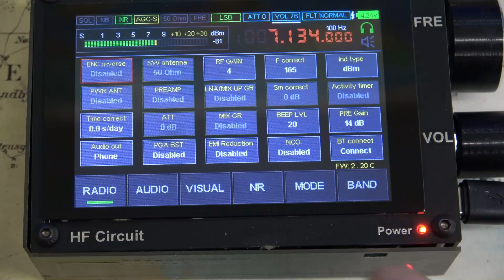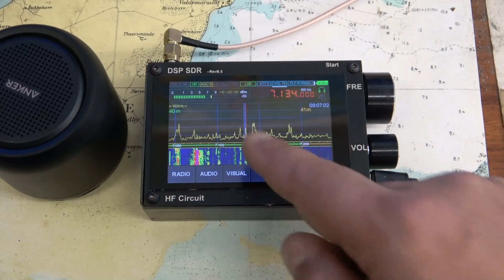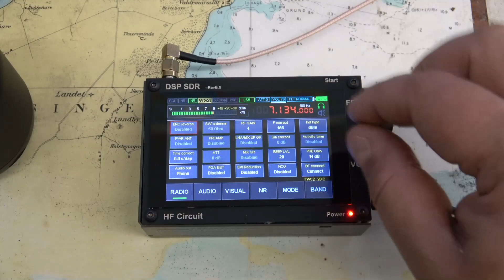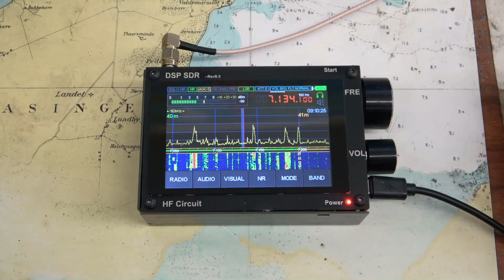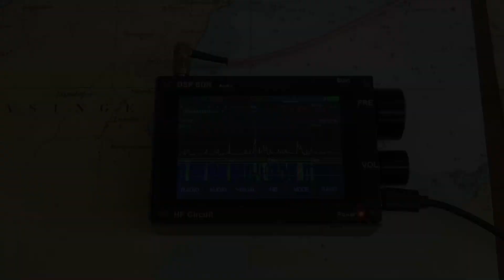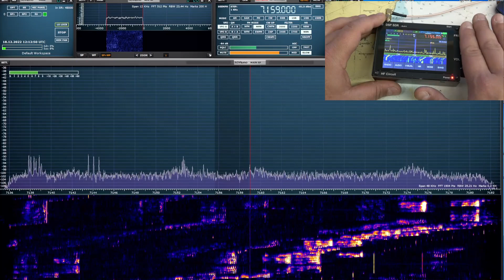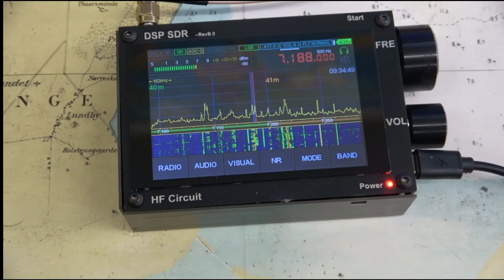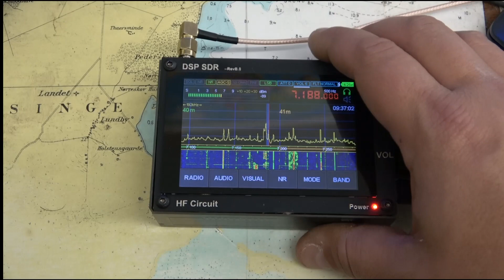Malahit DSP1- Teil 13 China Klon wird zum DSP2!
Kontakte:
DC9DD Jochen Köster (Europa Service Malahit):

KD9NXV Mark Roy (USA Service Malahit):
Audio Codec Chip:
Alter Chip (muss gegen neuen ausgetauscht werden):
NAU8822A
Neuer Chip (kann im Gerät bleiben):
NAU8822L
Bluetooth Board Installation DSP1 (funktioniert nur nach Umbau):
Affiate Links:
Malahit Klon Beispiel: